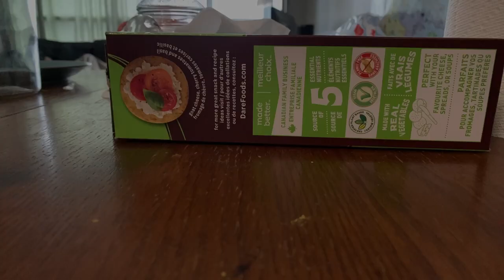Elijah & Yesh find Google nest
this is about a kid and a teenage boy trying to talk to google and this is a lego stop motion animation